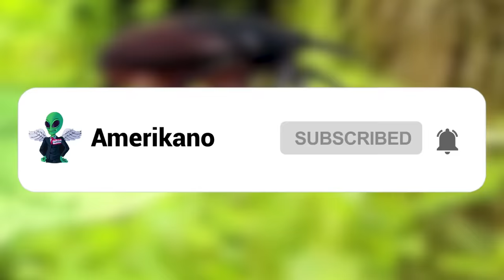If You See This Bug on the Ground, Don t Pick It Up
There aren't many people out there that actually LIKE bugs, right? I mean... they're gross and they're creepy and kind of horrible to look at. And some of them? Are unbelievably dangerous. And let's be honest, there's no worse way to go than 'killed by a fly.' From a big ol' water bug to a fly that is 100% fatal, we're taking a closer look at the 15 Most Dangerous Bugs in the World!